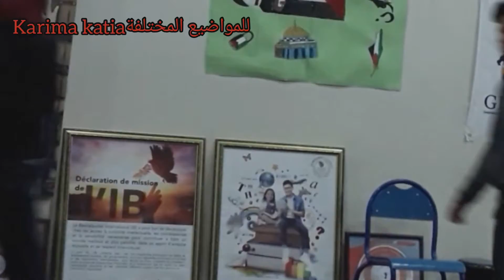ب اليوسفية ل تشجيع التلاميذ قبل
احتفالات مدارس OCP بالتلاميذ لابراز مواهبهم الفنية بمدينة اليوسفية العاصمة _الفوسفاطية